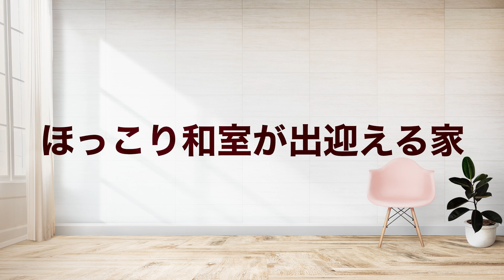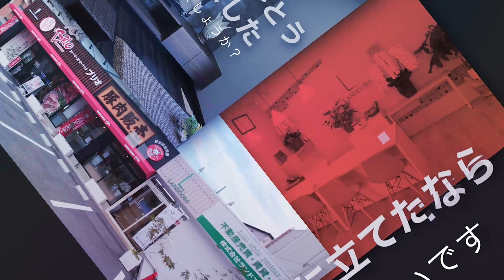【ルームツアー】ほっこり和室が出迎える新築一戸建て ～和室を作るべきか、作らぬべきか、お悩みの方必見♪～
お家でゆっくり見れる不動産見学ツアー。わざわざ物件まで出向かなくて良いと好評です♪

和室って結構、人によって意見が分かれるところで、和室が欲しいって人もいれば、和室はいらないって人もいます。
たしかに家族構成によって評価は分かれるところですが、こんな和室はいかがでしょうか。
玄関入ってすぐにあるお部屋なのですが、スライドドアで部屋を開け閉めできるようになっています。
ドアを開けておいて、和室も玄関の一部といった演出もできますし、閉めておいてプライバシーを守ることもできます。
開けてよし、閉めてよしの空間もお楽しみいただければと思います。

【目次】
0:00 オープニング
0:14 本日の物件
1:03 1階玄関(和室4.6帖)
2:38 1階居室7.5帖
3:24 1階トイレ
3:44 1階収納
4:08 2階トイレ
4:29 2階洗面室
5:34 2階収納
6:00 2階LDK16帖
6:41 2階キッチン
8:52 3階収納
9:06 3階居室5.1帖
9:30 3階居室6.3帖
9:57 3階バルコニー
10:53 エンディング

‹物件のポイント›
①南向きのバルコニーが2・3Fにあり、洗濯物や布団干しに活躍します。
②リビングは上からの吹き抜けと、南に広く抜けたバルコニーからたくさんの光を取り込み明るい室内になっています。
③玄関を入ると間仕切りできる和室があり、ドアを開けておくと開放的な玄関が演出できます。
④3Fのバルコニーは周りを高い壁で囲んでおり、プライベート空間を満喫できます。

土地：27坪
建物：33坪
駐車スペース：2台
接道：北

注文住宅のプランで悩まれている方や住宅をお探しの方は是非ご覧ください。
カウンターキッチン・2面バルコニー・LIXIL・タカラスタンダード・TOTO・アクセントクロス・ワンフロアに水回り集約・狭小地・吹き抜け・和室

株式会社ランドアーズ公式YouTubeチャンネル

愛知県名古屋市千種区にある不動産会社「株式会社ランドアーズ」の公式チャンネルです！
なかなか対面でお話しする機会も減っている昨今ですが、ご購入いただいたお客様も含め、住宅を検討されている貴方様にも繋がりを持てるよう役立つ情報をお届けします。
当社を知ってもらうきっかけになれば幸いです。

株式会社ランドアーズ
〒464-0858
名古屋市千種区千種1-12-21

【FLASH☆BEAT】「South Wind」

- jp.freepik.com によって作成された pattern フォトショップドキュメント